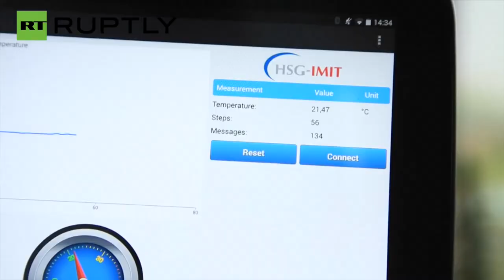Alemães criam sapato que produz energia